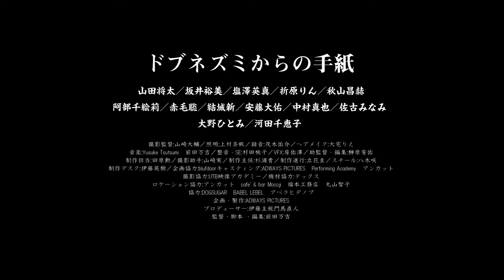ドブネズミからの手紙 予告